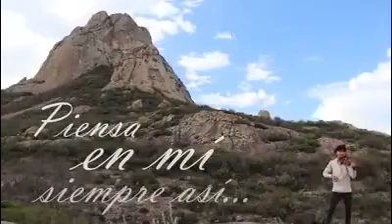LA CANCIÓN MÁS TRISTE DEL MUNDO🌍😥 VOLVERÉ 💔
LA CANCIÓN MÁS TRISTE DEL MUNDO🌍😥
VOLVERÉ 💔